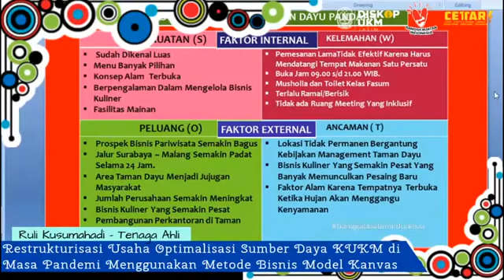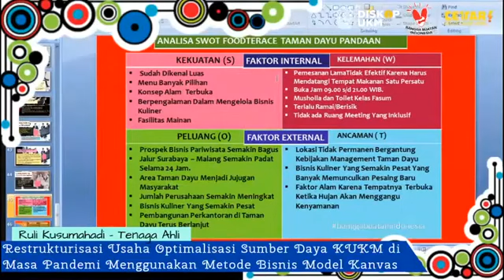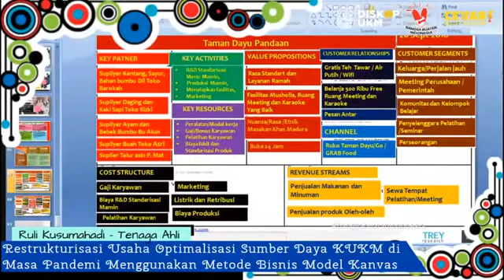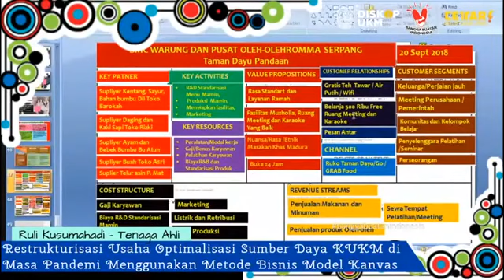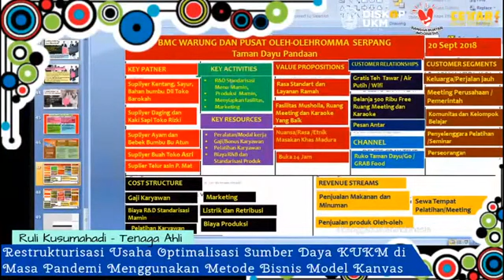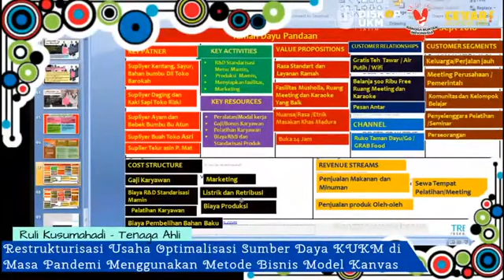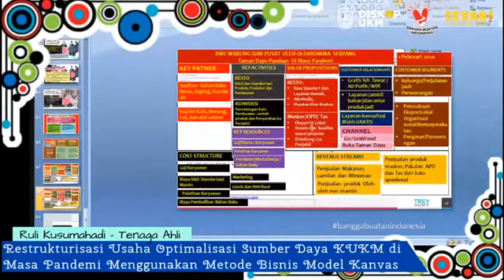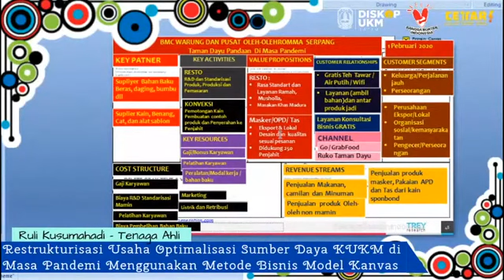Restrukturisasi Usaha dan Optimalisasi SDM UMKM dimasa Pandemi dengan model Canvas‼️ bagian 2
video sebelumnya klik